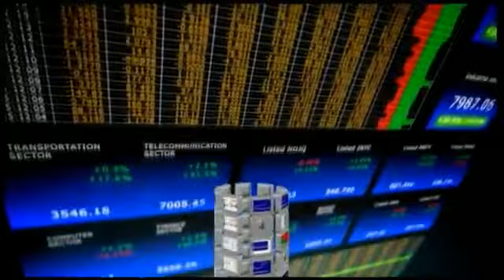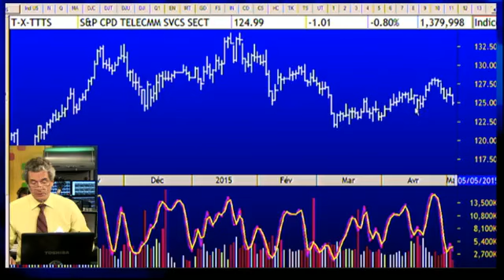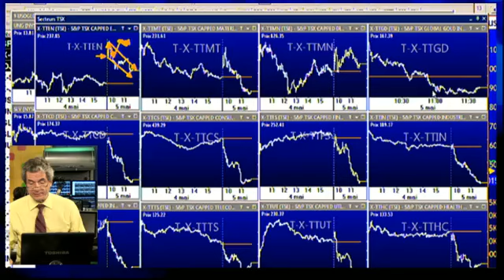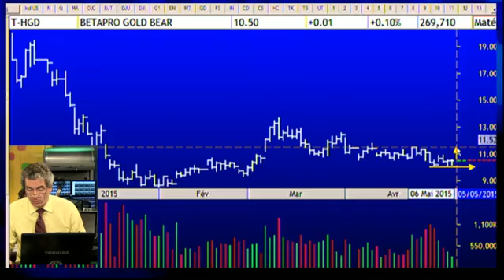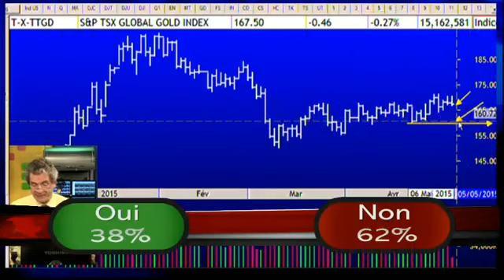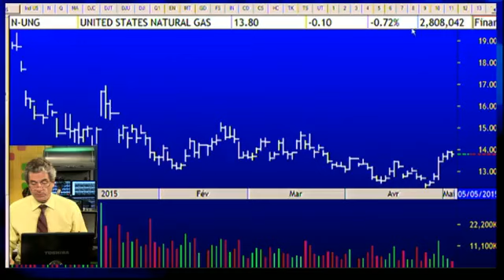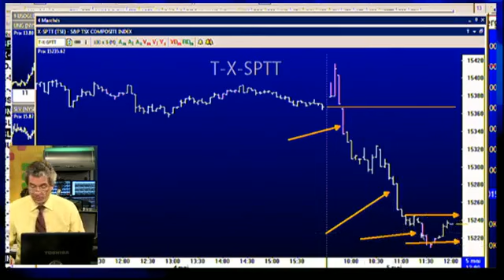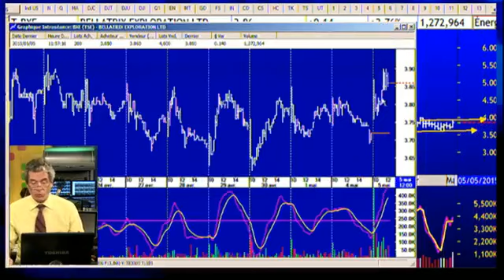Le feu de l'action avec Michel Carignan